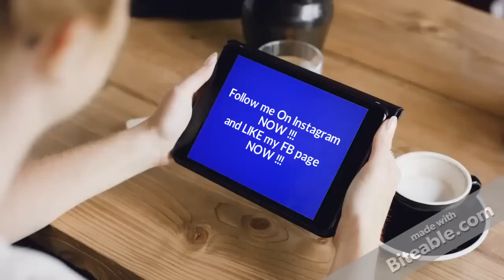Crisis Action : Creation Mode - CSO Assault Map *GAMEPLAY !!!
CSO maps !!! xD